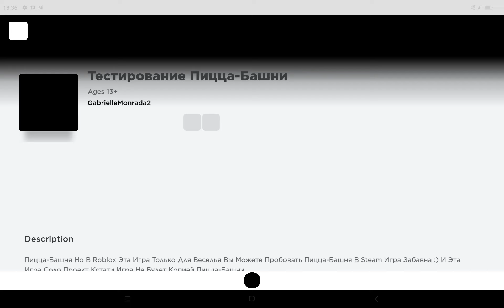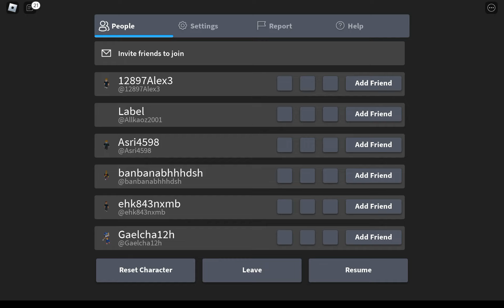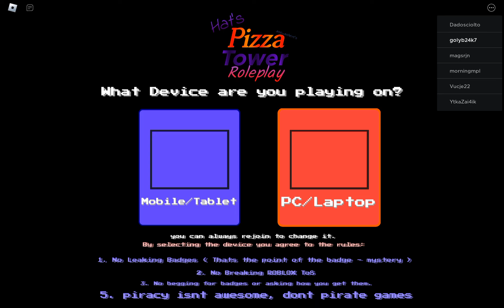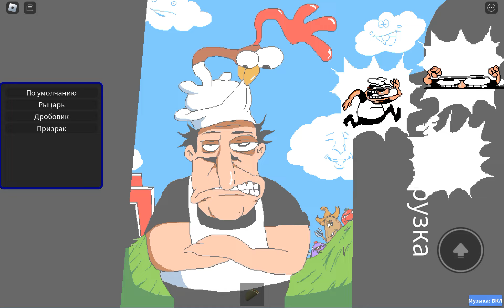фанатский игры пицца тавер в роблокс не Россия